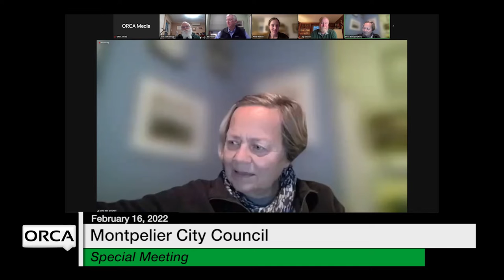Montpelier City Council - Special Meeting February 16, 2022 [MCC]